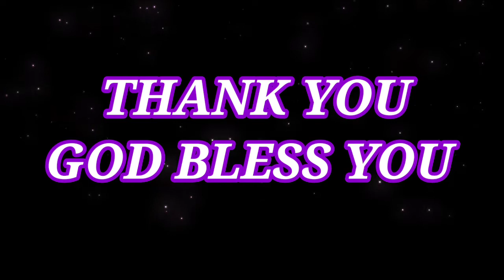Who Iam I ? Part - 1 Christian Spiritual message by Pastor Thomas garu Nellore M4K TV CHANNEL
Who Iam I? Part -1 Christian Spiritual message by Pastor Thomas garu Nellore M4K TV CHANNEL  Christian telugu message Christian message Christian devotional message  Pastor Thomas message M4K Studios @M4KTVCHANNEL